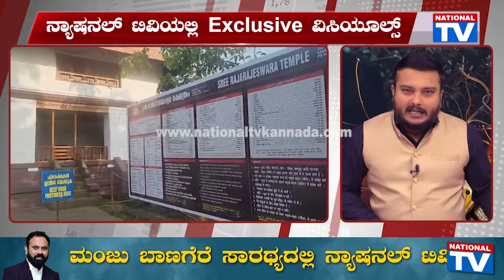Special Story : ಸಿದ್ದು, ಡಿಕೆಶಿ ವಿರುದ್ಧ ಮಹಾ ಬಲಿ ಪೂಜೆ ಈ ದೇವಸ್ಥಾನದಲ್ಲೇ ಆಗ್ತಾ ಇರೋದು ನೋಡಿ | Kerala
Special Story : ಸಿದ್ದು, ಡಿಕೆಶಿ ವಿರುದ್ಧ ಮಹಾ ಬಲಿ ಪೂಜೆ ಈ ದೇವಸ್ಥಾನದಲ್ಲೇ ಆಗ್ತಾ ಇರೋದು ನೋಡಿ | Kerala | National TV